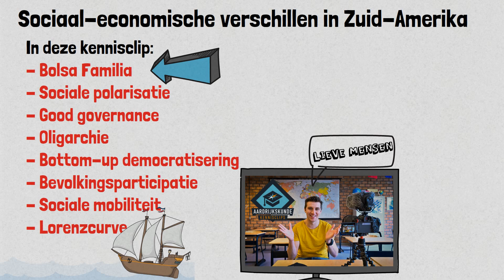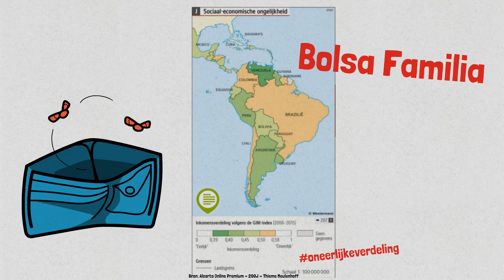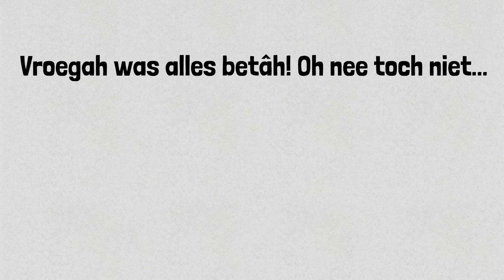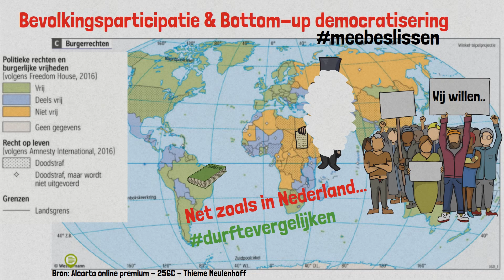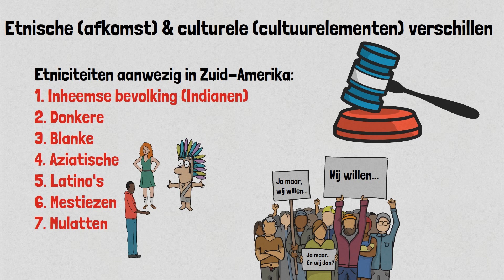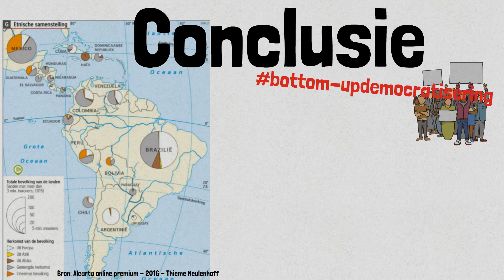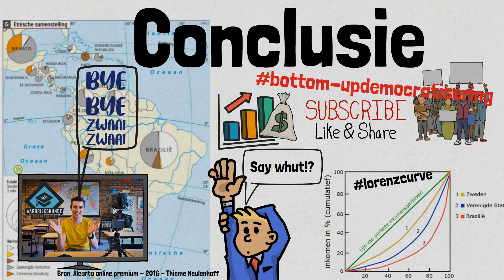Sociaal-economische verschillen in Zuid-Amerika | Examentraining HAVO & VWO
In deze playlist bereid ik je voor op het komende examenonderdeel 'Zuid-Amerika (vwo) of Brazilië (havo)'. Dit keer gaat het over de volgende begrippen:
1. Bolsa Familia
2. Sociale polarisatie
3. Good governance
4. Oligarchie
5. Bottom-up democratisering
6. Bevolkingsparticipatie
7. Sociale mobilieteit
8. Lorenzcurve

Zoals je ziet bespreken we zoveel mogelijk in korte tijd! Heb je nou nog vragen stel die dan in de comments of stuur mij even een DM via Instagram!

Bye bye,
zwaai zwaai!

Vind je de video's handig en kun je mijn inspanningen wel waarderen? Draag dan je steentje bij door te doneren. Vergeet niet je naam erbij te zetten zodat ik je kan bedanken. Link om te doneren:

THANKS!
Geen zin om een heel boek te lezen en ben je meer van het leren van samenvattingen? Dan zijn er hier een aantal goede bundels te verkrijgen! Doe er je voordeel mee: